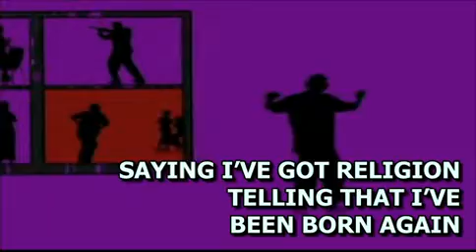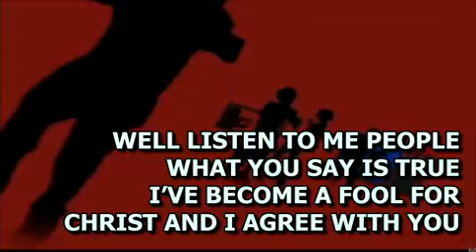TUESDAY 10-23-18 BISHOP GARY EXCEEDINGLY ABUNDANTLY ABOVE ALL